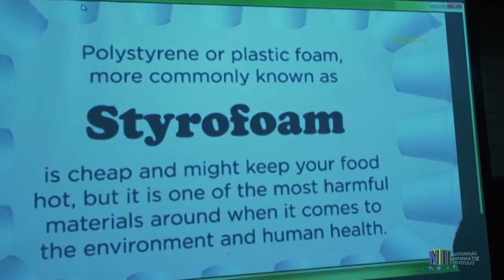WORKSHOP VERBOD GEBRUIK VAN STYROFOAM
Per 1 november 2019 is het gebruik van styrofoam verboden. In het kader hiervan heeft het ministerie van Handel, Industrie en toerisme een workshop georganiseerd waarin diverse belanghebbende hebben gediscussieerd en van gedachten hebben gewisseld over hoe die overgangsperiode het beste te overbruggen.